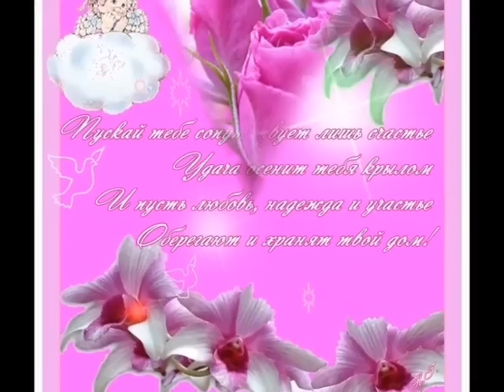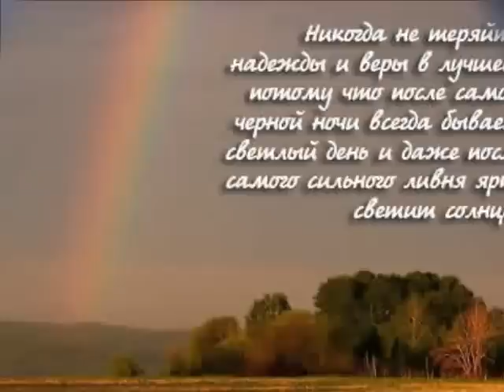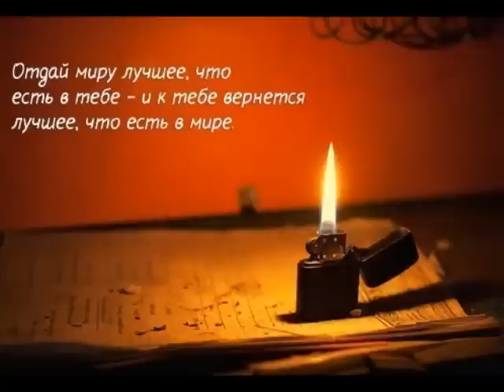Вера Надежда Любовь.mp4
Поздравляю всех с праздником Веры Надежды Любви и матери их Софии.